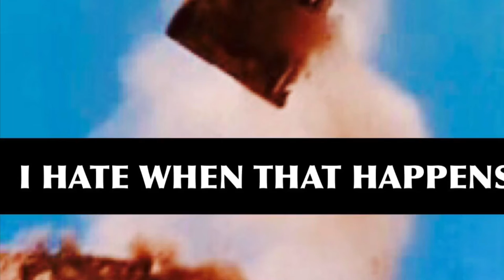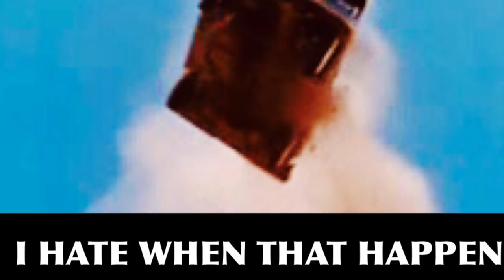That’s Why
This song was from a group called The Party from back in the day. They were a pop group that spun out of the Mickey Mouse club long before Brittany and Justin and all of the others. My brother had their albums growing up and they were very dear to me. I’ve been thinking about recoding this for a long time and finally figured out a rendition I was happy with.